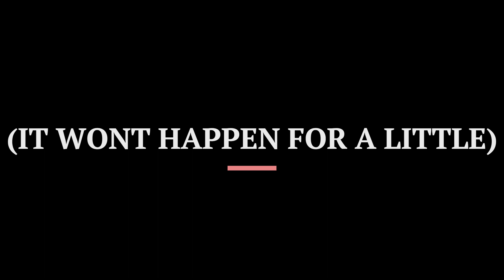THANK YOU FOR 100 SUBSCRIBERS!!!!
Thank you guys so much for the positive feedback. I really enjoy making these videos for you guys.

brick_wars7567